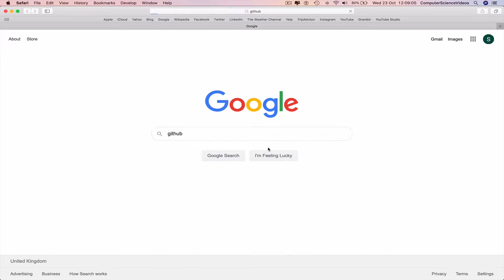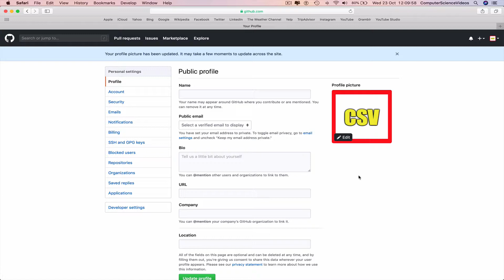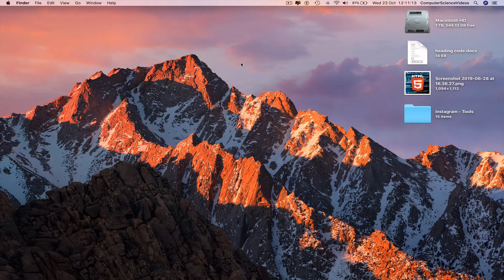How to USE Github on a Computer - Change Your Profile Avatar | Tutorial 2